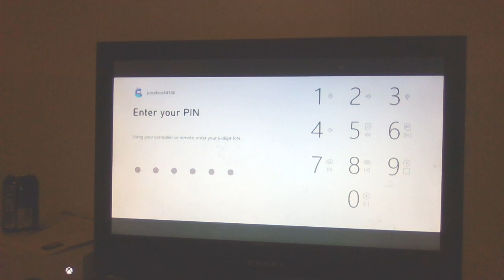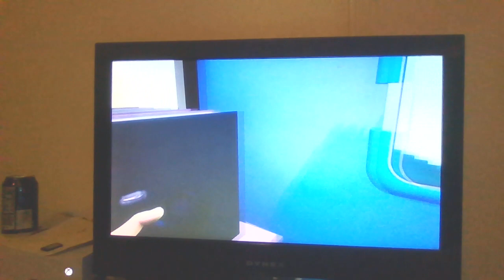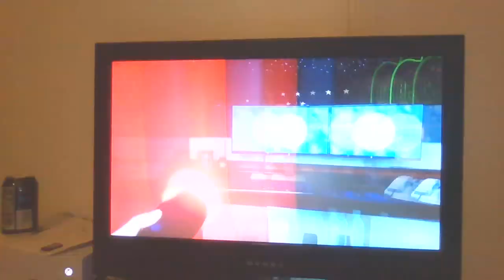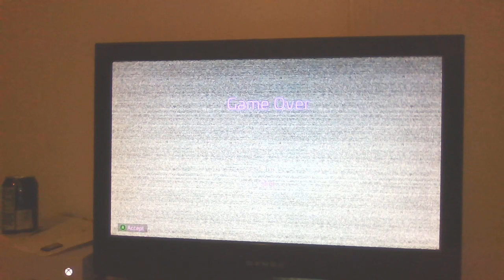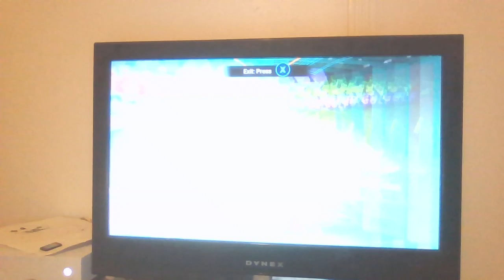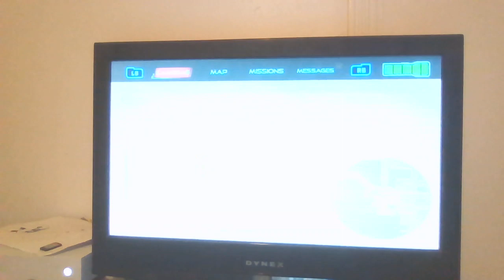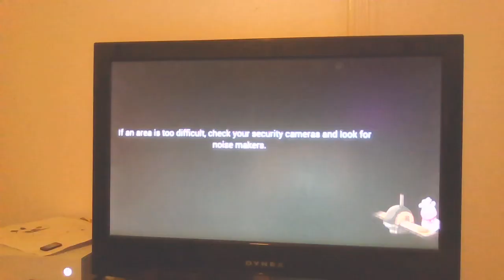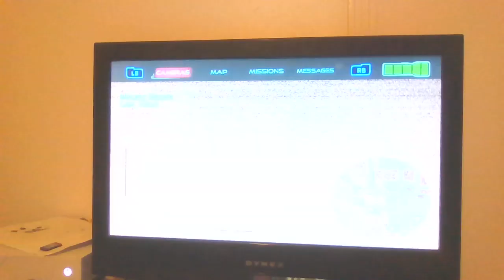I play fnaf sb part 2